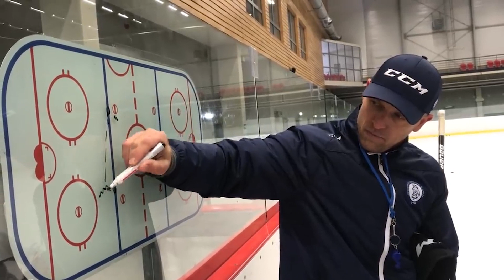S hokejkou u stolu #6: Dušan Andrašovský - Proč českým hráčům chybí dovednosti?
Bez lásky k hokeji na velké úspěchy nedosáhnete, říká Dušan Andrašovský. Hokejista, který odehrál skvělé sezóny v Plzni, na Slovensku v dresu Košic získal mistrovský titul, vidět jste ho mohli zápasech slovenské reprezentace. Aktuálně je skills koučem Českého hokeje, šéftrenérem mládeže v Třemošné a dobře tedy ví, jak se změnil trénink dovedností za posledních 20 let. Kde jsme zaspali v tréninku dovedností, proč nám ti nejlepší utekli, jak vzpomíná na angažmá v Plzni, a proč v zápase play-off slovenské nejvyšší soutěže při rozhodujícím nájezdu upadl? Poslechněte si další podcast S hokejkou u stolu.